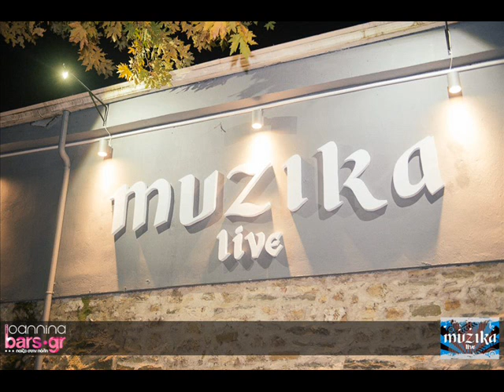-ΔΙΑΦΗΜΙΣΤΙΚΟ ΣΠΟΤ-ΜUZIKA LIVE-ΣΤΟΥΝΤΙΟ ΜΕΛΩΔΙΑ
ΜΙΑ ΕΥΓΕΝΙΚΗ ΠΡΟΣΦΟΡΑ ΑΠΟ ΤΟ ΣΤΟΥΝΤΙΟ ΜΕΛΩΔΙΑ ΣΤΟΥΣ ΦΙΛΟΥΣ ΘΑΝΟ -ΧΡΙΣΤΟ ΦΟΡΟ ΚΑΙ ΧΡΙΣΤΟΦΟΡΟ
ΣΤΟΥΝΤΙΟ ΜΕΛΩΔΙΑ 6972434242